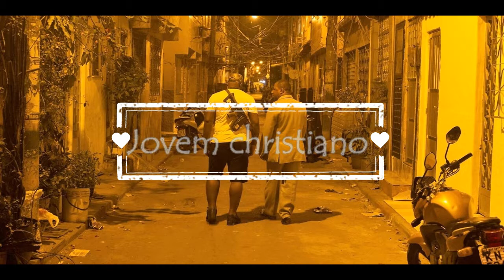recado para os crente de queimados Jovem christiano